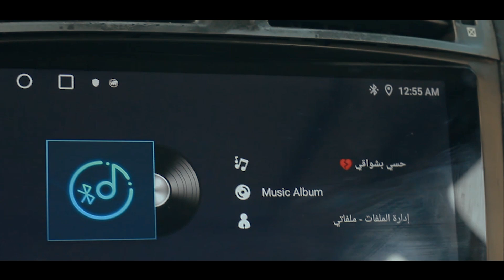حسي بشواقي - علمني ننسى وكمل غيابي - مشتاق مش كيف ماتشتاقي ft - deria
Video by Mohammed elbargathi
Mix & Mas Dj sadig
Music distribution by As you like ent
All © reversed to As you like ent